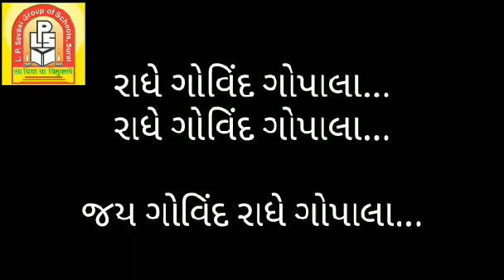Std - 4 - EM - Music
-(Krishna Dhun Radha Govind Gopal)

ALSO VIEW OUR MOST LIKED VIDEOS.